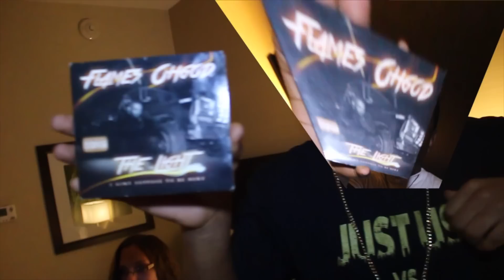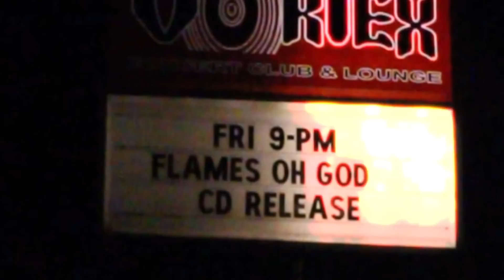Db4Tv Presents:Flames Oh God "The Light" Mini Movie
Flames Oh God Album Release Party in akron oh directed and edited by db productions